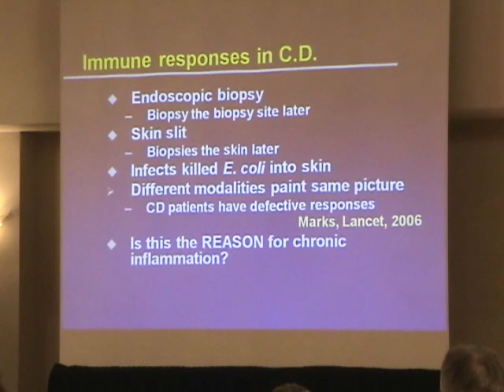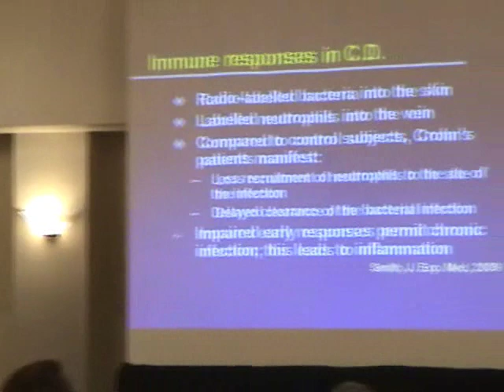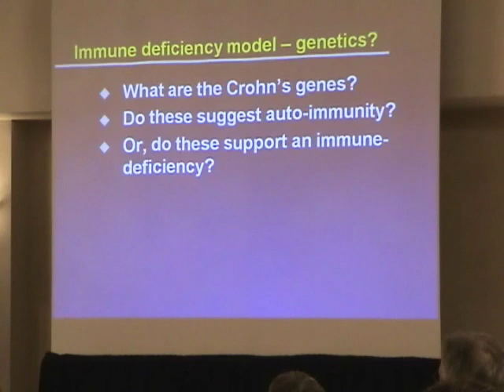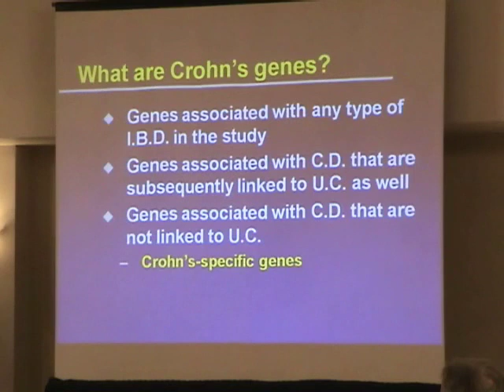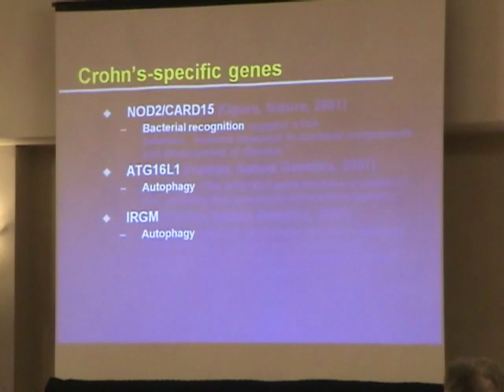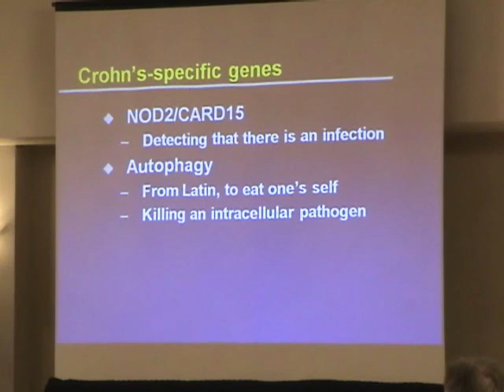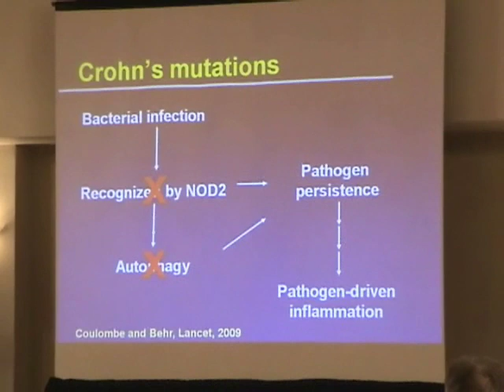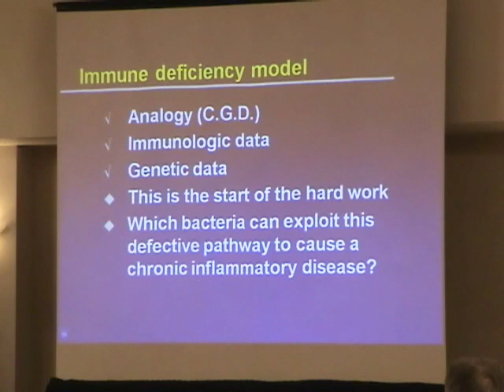Behr on Crohn's - Part 2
Dr. Marcel Behr speaks about Crohn's as an immune deficiency, and Mycobacterium paratuberculosis as a potential pathogen exploiting this deficiency, specifically mutations in the NOD2/CARD15, ATG16L1 and IRGM genes, so as to enjoy a solitary life inside of macrophages found deep within mesenteric lymph nodes.